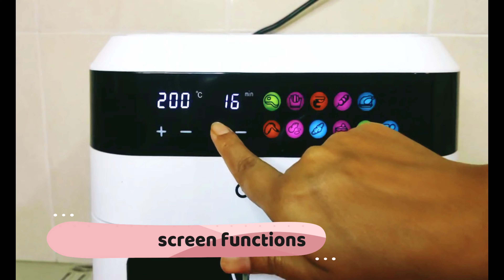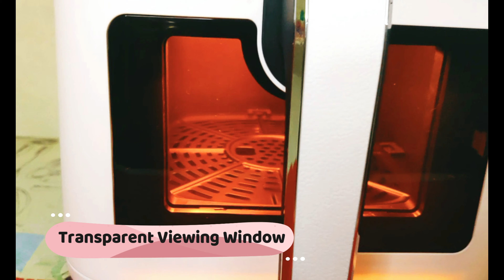Gaabor GA-E85AS Air Fryer| Oil Free Cooking| Healthy Cooking| Oven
Gaabor GA-E85AS Air Fryer Features

Equipped with the large intelligent touch screen on top
Transparent viewing window to see clearly how the food is cooked
Temperature adjustable within 80-200℃
Time adjustable within 0-60 minutes
8.5L large capacity, meeting the needs of a family
Suitable for traditional French fries, pizza, Vegetables, chicken, steak, prawn, meat, cake, fish, etc.
Double knobs, easy temperature/time control
Anti-scald handle design, intimate palm design principle
Removable non-stick grill, being easy to clean
Automatic power off memory, double safety

PRODUCT DESCRIPTION

Brand：Gaabor
Product Name：Electric Oven (Air Fryer)
Model：GA-E85AS
Rated capacity：8.5L
Rated power：1300W
Rated voltage：220~240V
Rated frequency：50~60Hz
Plug Type: Malaysia 3 Pin Plug
Removable heating basket: Yes
Working Time: 0-60 Minutes
Setting Temperature: 80-200℃
Color: White
Inner tank material: non-stick coating
Control method: Double knob (timing/temperature control)
Application: Household
Power Source: Electric
Products size: 355 x 283 x 305mm
Product weight: Around 4.6KG

Benefits Of Air Fryers

Healthier Than A Deep Fryer
Air fryers provide a perfectly cooked meal while using little to no oil! People on an oil-free diet will benefit significantly from using an air fryer because it will encourage them to stick to their diet.

Highly Versatile
An air fryer is compatible with individuals who want a quick meal. It is highly versatile as it can cook and reheat various foods such as french fries, burgers, roast potatoes and many more, allowing you to place the food in a pan and let the air fryer do its job.

Most of the air fryers you can find in-store and online feature a non-stick basket. This function makes cleanup considerably more manageable because you don’t have to exert as much effort to clean the basket, saving your arms from being strained.